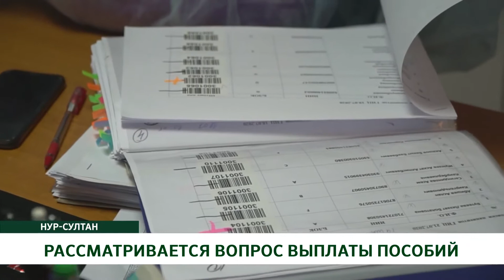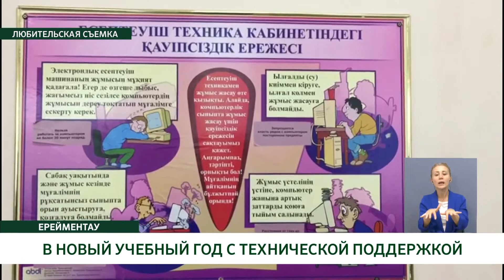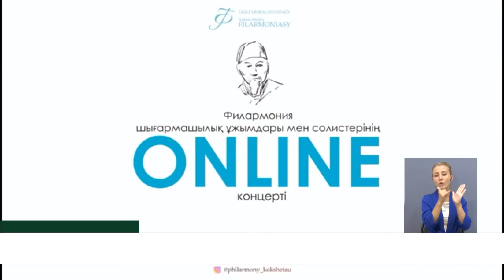"Көкше-ақпарат" /рус/ 14.08.2020